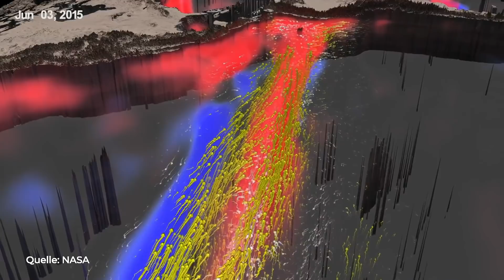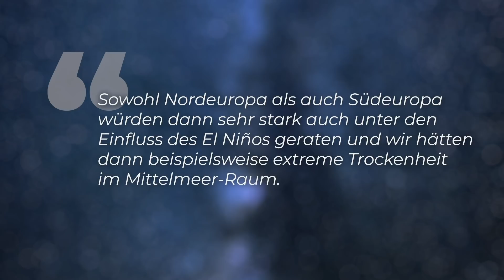Schlimme Befürchtung: Kommt El Niño zurück?!- Clixoom Science & Fiction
Klimaforschungs-Teams weltweit sind sich einig: Die Rückkehr von El Niño steht wohl kurz bevor. Das Wetterphänomen hat immer wieder auf ein Neues verheerende Auswirkungen - und das auf der ganzen Welt: sintflutartige Regenfälle, Orkane und FlutkatastrophenWie wahrscheinlich seine Rückkehr wirklich ist, wann wir mit El Niño rechnen müssen und welche Auswirkungen er auch auf Europa haben wird.